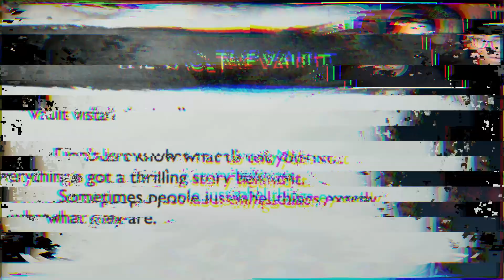NORSE GOD TYR - God of War Ragnarok - Part 03